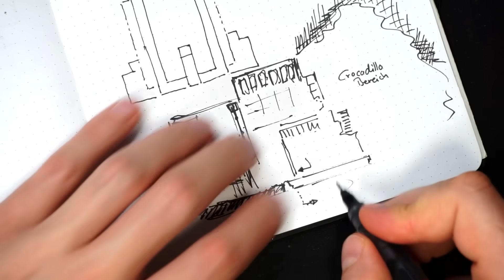Meine erste SECRET BASE in Craft Attack 12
Das größte deutsche Minecraft Projekt geht in die nächste Runde. Ein neues Abenteuer beginnt! Und damit herzlich willkommen zu Craft Attack 12!

Heute baue ich meine aller erste Secret Base auf dem Craft Attack 12 Server. Warum das so besonders ist? Ich möchte dieses Jahr bei so vielen Spielern wie möglich eine geheime Base haben, und am besten bemerken sie davon gar nichts. Schreibt mir also gerne direkt in die Kommentare, bei wem ich mich als nächstes einnisten soll.

Die erste Secret Base kommt allerdings erstmal bei mir ins Zimmer … warum?  Mehr dazu in meinem Video ... SPOILER: Ich liebe meine Secretbase!

🐊 Du möchtest mich Unterstützen und zusätzlich etwas für dich abstauben? Dann schau doch mal hier vorbei

🤝 Hier findet ihr mich auch auf Instagram dort heiße ich Crocodileandy_mc